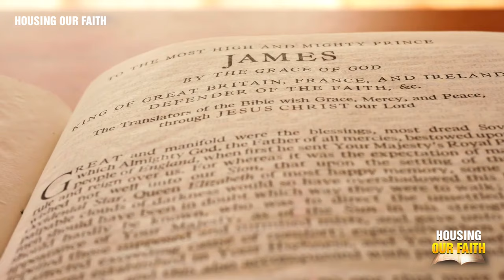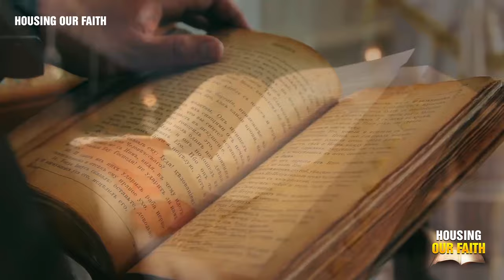Warning to Catholics! Never Do These Things Whenever You Attend the Holy Mass.